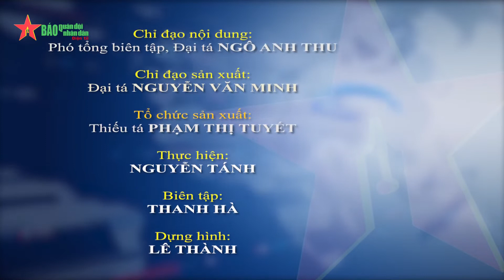Giúp dân ngăn triều cường gây sạt lở ở Quảng Ngãi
Tại thôn Phổ Trường, xã Nghĩa An, thành phố Quảng Ngãi, tỉnh Quảng Ngãi, hiện tượng triều cường đã làm sạt lở nhiều nơi, ảnh hưởng đến sự an toàn của người dân.